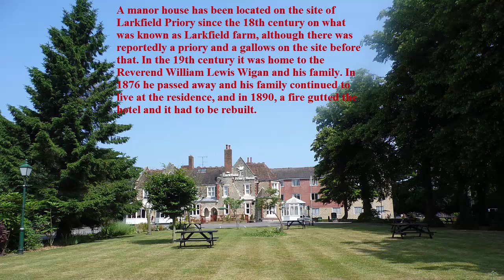Larkfield Priory Hotel, Maidstone, Kent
This hotel is haunted